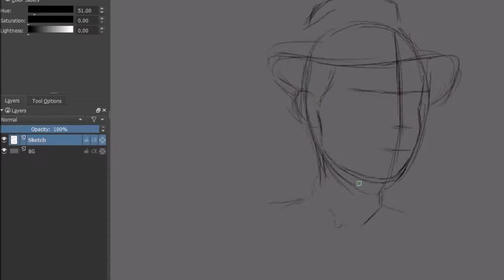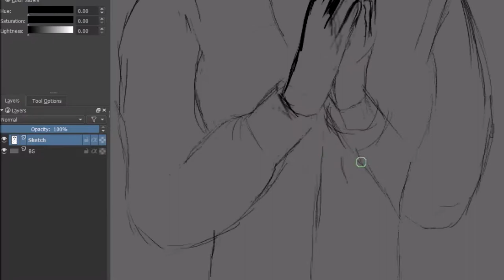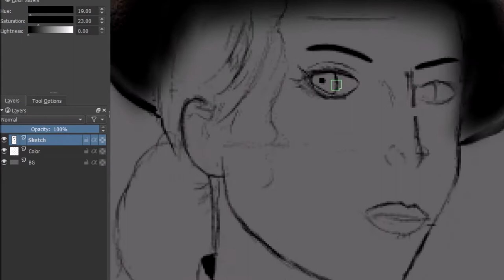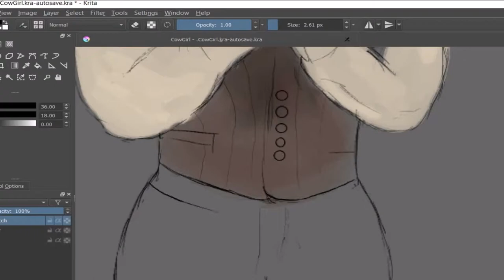Female Cowboy Time Lapse Painting - Wild West Artwork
My original concept of a pretty cowgirl outlaw in the old wild west. Looks like she is plotting something. Enjoyed the speed drawing.